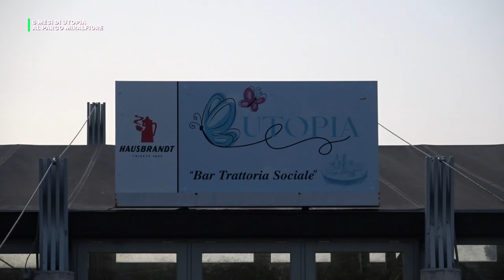"UTOPIA" SEI MESI NEL CUORE DEL PARCO MIRALFIORE DI PESARO